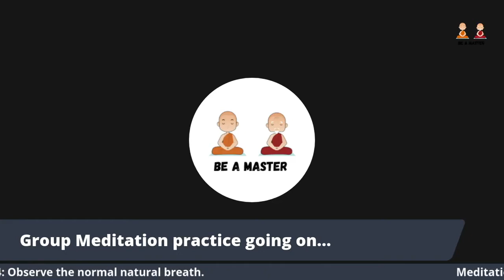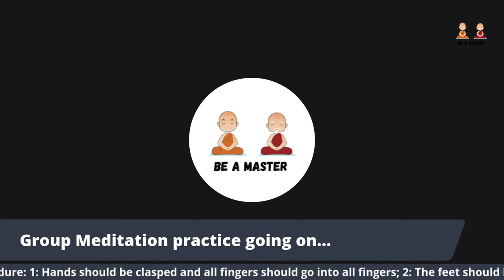Daily Guided Meditation | S8-D29 | Tamil | 41 Days Meditation Sessions